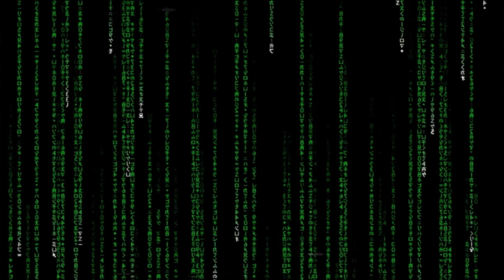PREPARE FOR CHANGE REVELATIONS IS HERE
INFINITE GRATITUDE

Learn More about Meditation
Read My Book - The Real Yoga

EMF Protection Devices from AiresTech

Quality Crystal Singing Bowls Steel Drums & Tongue drums

Authentic REAL Crystals and Mystical Light Tools

100% LEGAL & SAFE
Sacred Plant Medicine MicroDosing